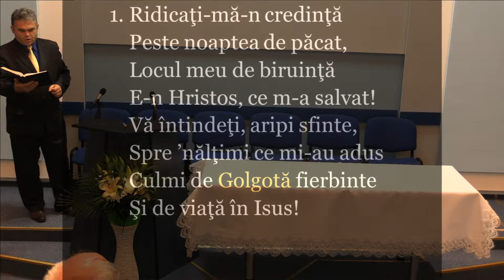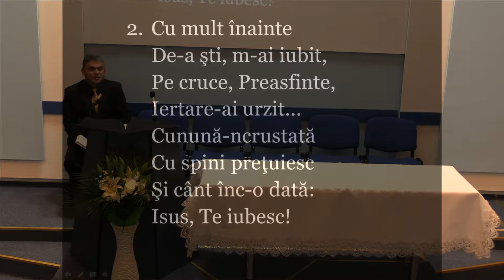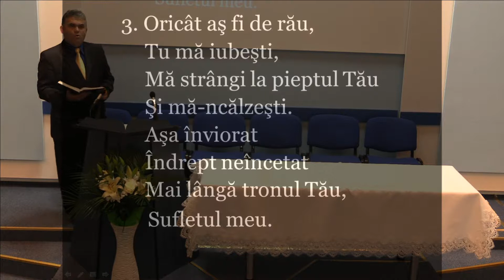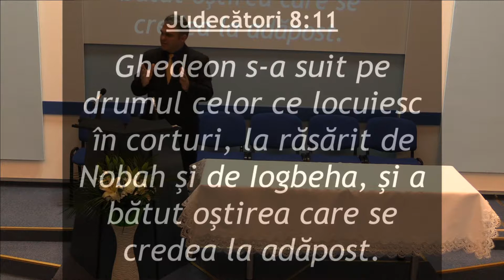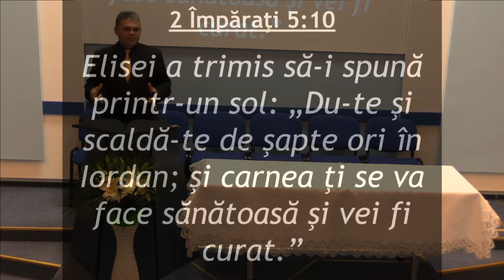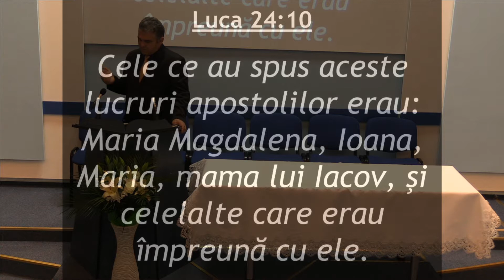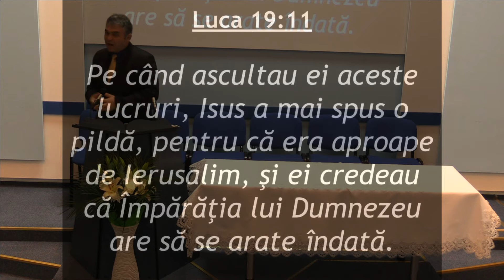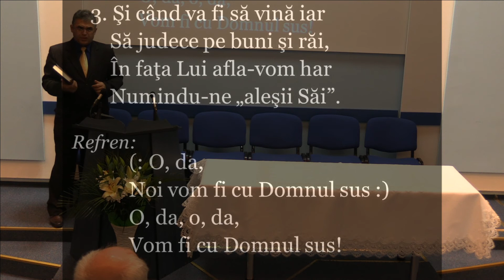Predica – 19.09.2014 – Vineri seara